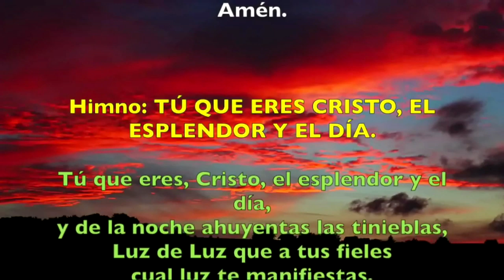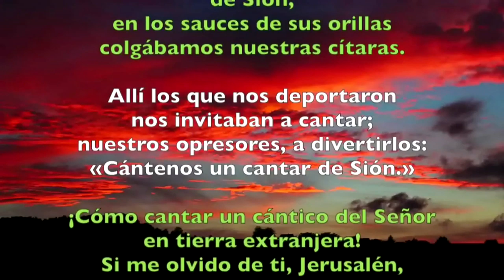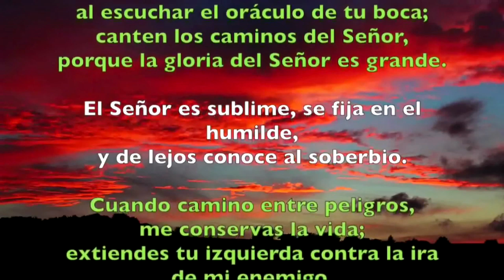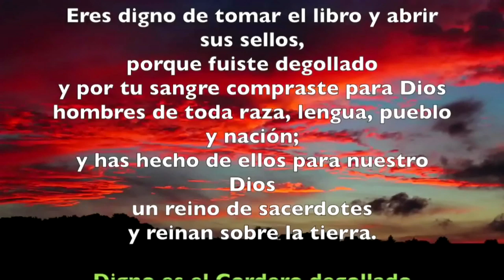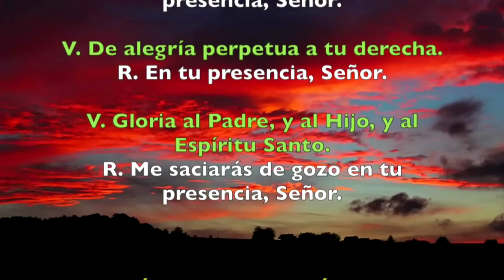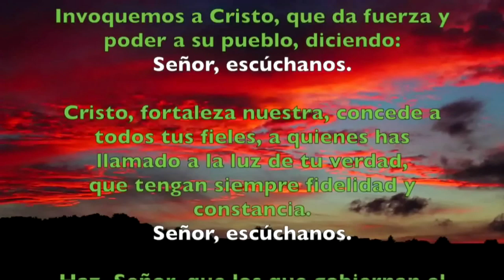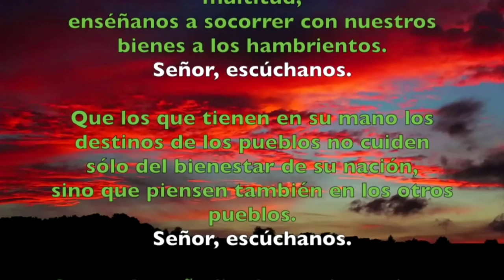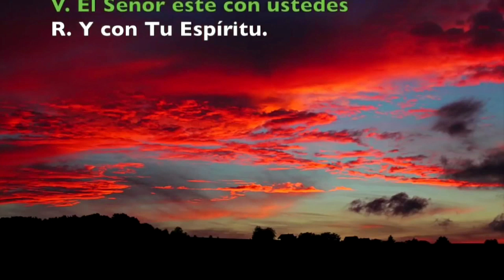Oración de la tarde ( Vísperas) MARTES 23 DE JULIO DE 2019 | Padre Sam | Producción Crisol